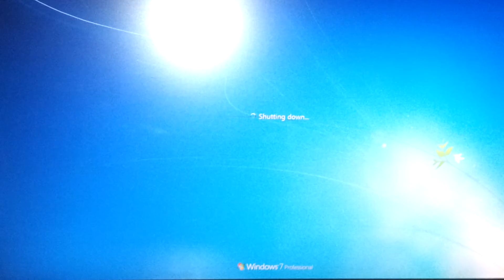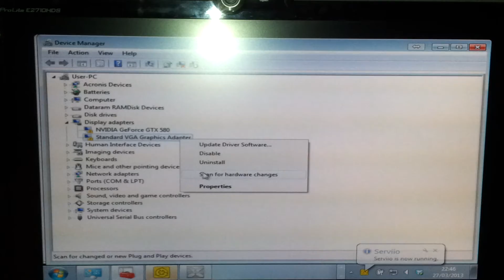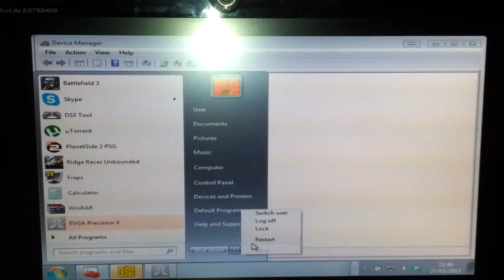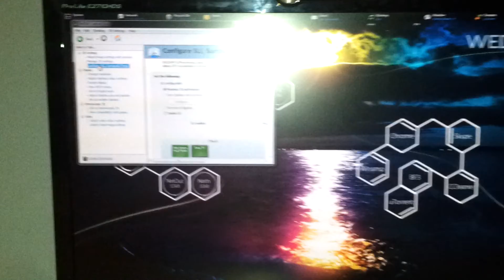GTX 580 SLI Code 43 on Cold boot, ok on restart?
Here you see me after having done a cold boot and restart playing battlefield 3 without problem, I then close the program... Shutdown the PC and power it back on via the power on switch... The driver is unable to start on cold boot... I restart the machine after this error... and the drivers load without problem and the computer functions normally. Any help greatly appreciated!

Mainboard: Asus Sabertooth P67
Processor: I7-2600K
GFX: MSI GTX 580 Twin Frozr II + MSI N580GTX/OC (have also tried with a PNY XLR8 GTX580 and experienced the same problems.

Multiple driver installs, driver sweeps tried but to no avail.